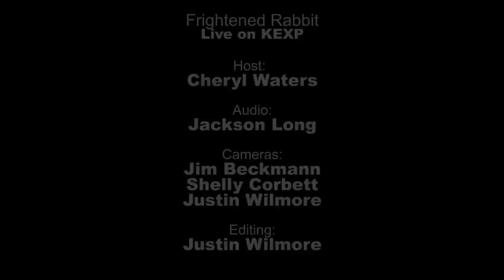Frightened Rabbit - Boxing Night (Live on KEXP)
presents Frightened Rabbit performing live in the KEXP studio.

Host: Cheryl Waters
Audio Engineer: Jackson Long
Cameras: Jim Beckmann, Shelly Corbett & Justin Wilmore
Editor: Justin Wilmore